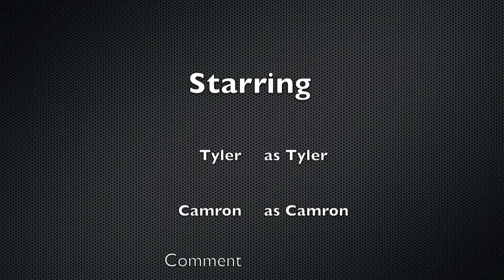Pogo Palooza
Description Loading...

(Poor Germany People...This video is blocked in Germany)